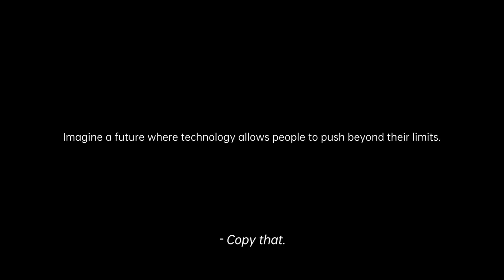Oppo Research Institute Innovation: Accelerator Inspiration Matters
Technology can help us overcome the previously thought impossible.

To mark GlobalAccessibilityAwarenessDay this year, we teamed up with Xavier Hopkins, a mountain biker with limited vision, to create a short film showing how technology can empower people.

Production Company: Agile Films
Executive Producers: Seth Whitfield - Richard South
Director: Sam Taylor
DOP: Nauzet Gaspar
Producer: Jordi Estapé Montserrat
Unit Producer Manager: Jamie Tarr
Local Producer: Carles Pauné Serra
Aerial Unit Coordinator: Guido Manuilo
Drone Pilot: Nicolas B. Smith
FPV Drone Pilot: Raul Martinez